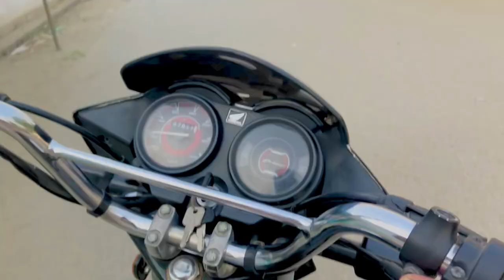Hm bataire le ae 😍😍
In some regions, grey partridges are hunted as game birds.
Grey partridges lay eggs in ground nests and have a clutch of eggs.
 Grey partridges are often seen in pairs or small groups and are known for their cackling calls.
The family of birds that includes tetars, commonly known as grouse.
Grouse species: There are several species of grouse, including sage grouse, prairie grouse, and willow ptarmigan.